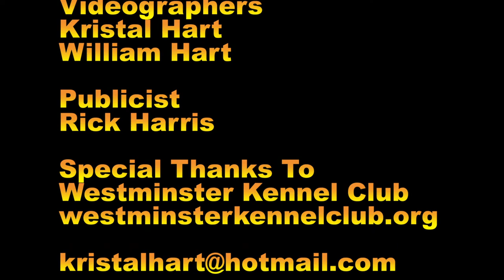Black and Tan Coonhounds at Westminster Kennel Club Dog Show 2020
The black and tan coonhound is an old scenthound breed descended from a careful combination of the foxhound and bloodhound. A true American breed, these agile, powerful dogs are known for their beautiful, mournful bawl and their long ears. The black and tan standard requires that the ears extend beyond the end of the nose. He is known as a specialist on raccoon, of course, but can do well hunting deer, mountain lion, bear and other big game. Although the black and tan is fundamentally a working dog, he can be a great family companion as well.